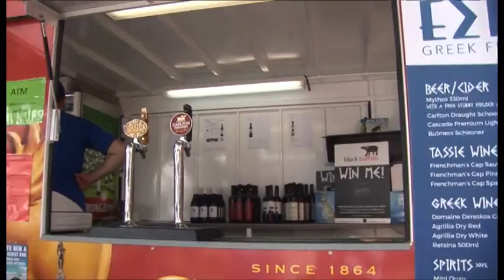Greek Estia Festival 2016 Highlights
Estia Festival Highlights 2016